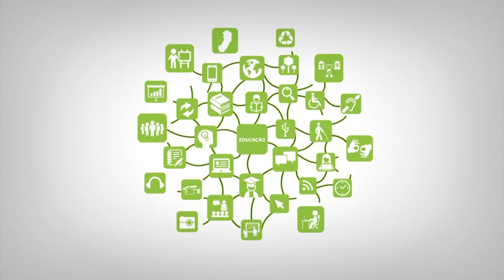Apresentação - Protocolos e Serviços de Rede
Curso: Técnico em Informática
Disciplina: Protocolos e Serviços de Rede
Professor: Renan Osório Rios